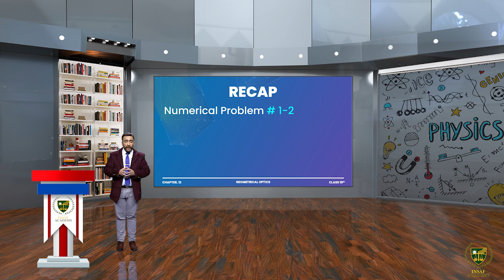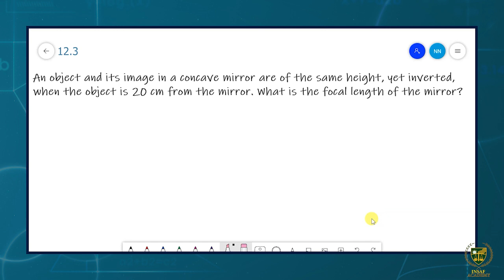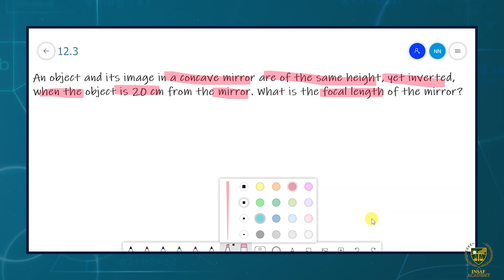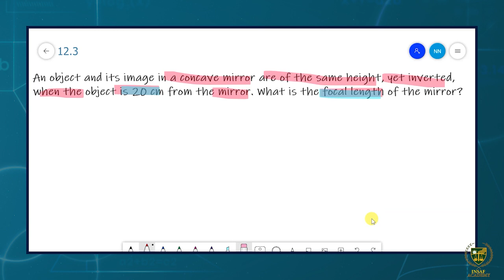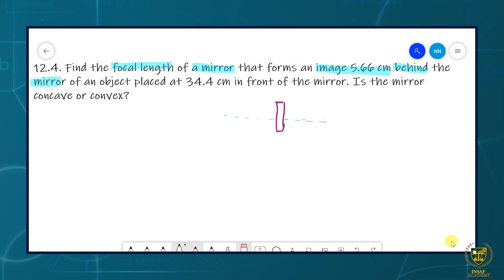10th Physics CH 12 LEC 12.35 || Numerical Problems